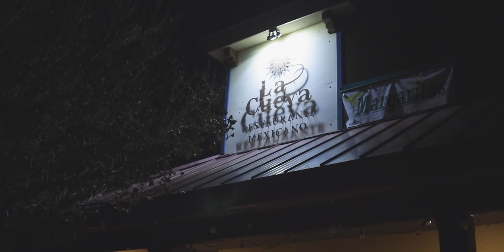You probably haven't seen this....Amazing places in Southern Utah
In the video - Angel of Death, Moonscape Overlook and some random wanderings.  If you want to visit, that's probably enough info for you to find them.    Happy exploring.

Against All Odds - Tiko Tiko
Air on the G String - Bach

Baptized and Buried - Will Harrison